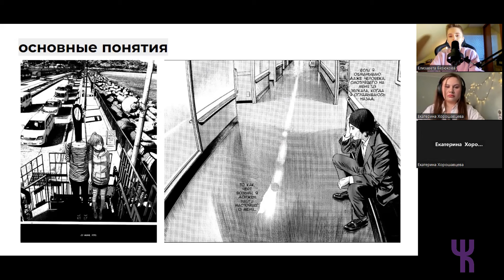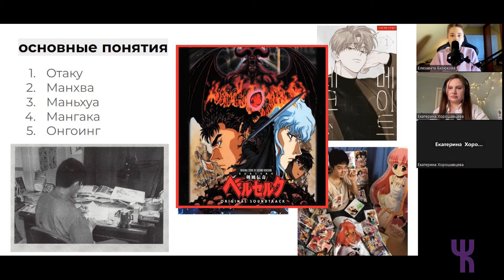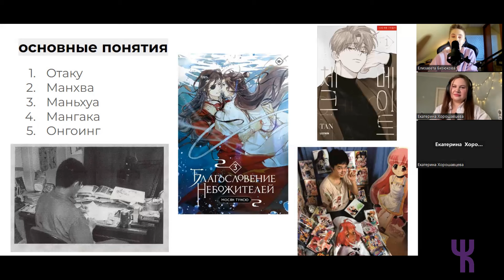Кроме Терапии: почему полезно читать мангу?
«Кроме терапии!» — это подкаст, в котором резидентка Чистых Когниций Екатерина Хорошавцева говорит с психологами о том, что помогает им выйти из трудных состояний.

Первый выпуск мы посвятили японским комиксам — манге, а в качестве гостя пригласили большую поклонницу жанра, клиническую психологиню и резидентку ЧК,  Елизавету Бизюкову.

В этом выпуске:
— Что такое манга, как и где её читать;
— В какие периоды жизни и как именно манга помогает Лизе;
— Какие терапевтические процессы могут происходить во время чтения;
— Польза манги с точки зрения сексологии;
— Топ-10 тайтлов от Лизы для знакомства с жанром;
— 3 главных жизненных урока, которые усвоила Лиза, благодаря манге.

⭐ Поддержите наш проект и откройте доступ к эксклюзивному контенту!

0:00 Немножко о подкасте
0:34 Немножко о нашей гостье
1:48 Первое знакомство Лизы с жанром
5:13 Какие потребности подтолкнули Лизу к аниме и манге
7:32 Культурные различия. Будут ли у нас сложности в понимании?
12:15 Катя о своей попытке стать «отаку»
14:38 Гайд по жанру для тех, кто не понимает что есть что
23:24 Славим автора «Берсерка»
24:47 Онгоинги — боль
27:13 Комиксы или всё-таки не комиксы?
28:05 Катя о своей недооценке жанра
29:27 О ранобэ — новеллах без иллюстраций
31:34 Терапевтический эффект манги
36:51 «Манговый запой» — что делать?
40:46 ACT через «Сагу о Винланде»
45:10 О ролевых моделях
47:50 СПОЙЛЕР: немного о «Берсерке»
49:10 КОНЕЦ СПОЙЛЕРА
49:38 «Я не одна» — о валидации
51:45 СПОЙЛЕР: и снова о Винланде
53:14 КОНЕЦ СПОЙЛЕРА
54:42 Секс в манге: взгляд Лизы
1:00:02 Где и как читать мангу
1:02:22 С чего начать: топ-10 тайтлов от Лизы
1:09:40 Три главных урока из манги, усвоенных Лизой